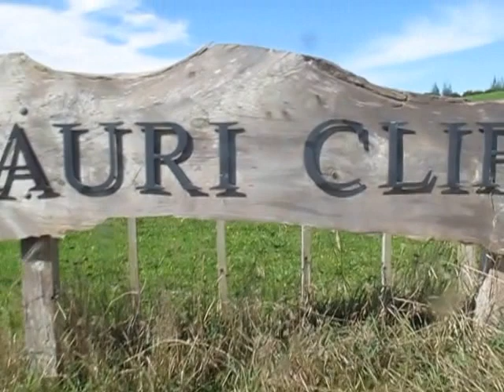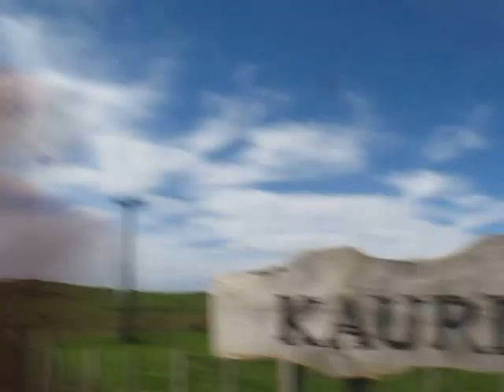JAYMIE MADE A SHORT CLIP OF STEWART KAURI CLIFFS LAND ESTATE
Today Friday 15 April 2016 Jaymie Anna Marie Patrick Stewart  managed to see lots of history and JUDGE STEWART owns most of these Properties so now she can research the land titles in this area of TE NGAERE HAPU LAND Please Monetize my website moaipowerhouse.com